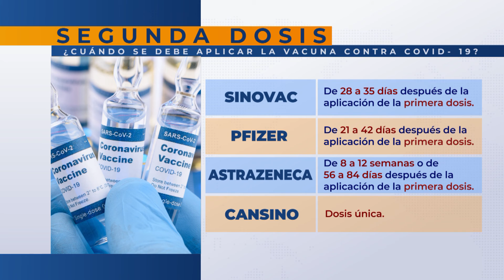TIEMPO DE VACUNACIÓN SEGUNDA DOSIS